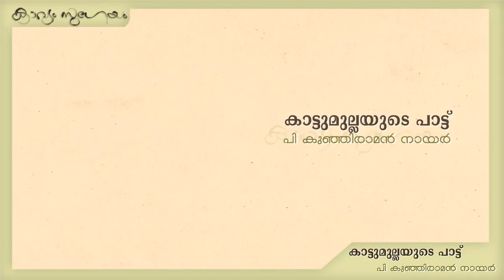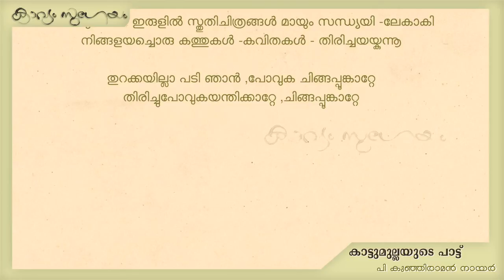Kattumullayude Paattu|കാട്ടുമുല്ലയുടെ പാട്ട് |P. Kunhiraman Nair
. കാട്ടുമുല്ലയുടെ പാട്ട്
പി കുഞ്ഞിരാമൻ നായർ